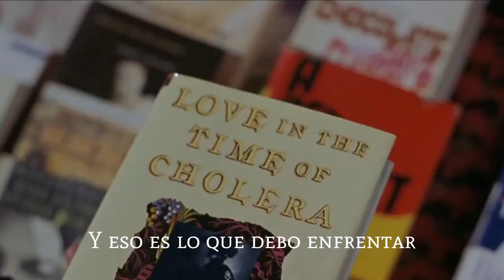Against all odds (Phil collins) - Serendipity (2001) Sub Español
Against all odds (Phil collins)